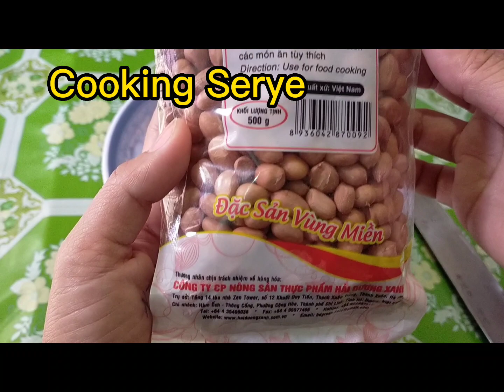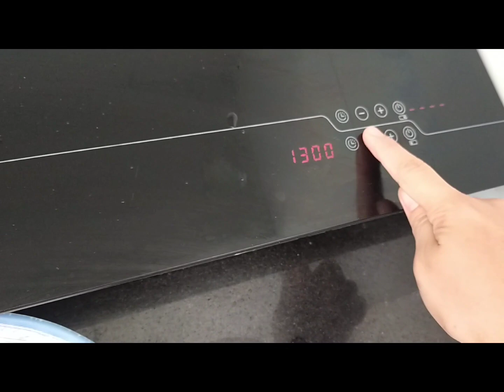How To make crunchy peanut 🥜 (fried peanut) homemade recipes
sharing to you my home made recipe of fried peanut 🥜.